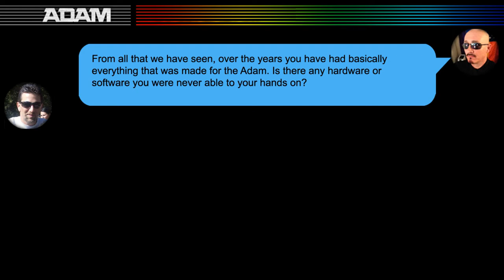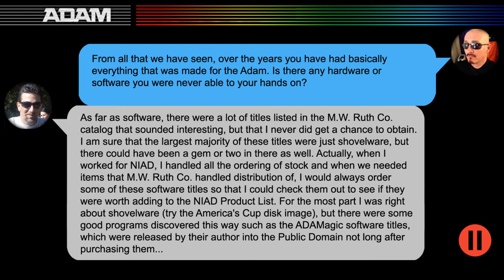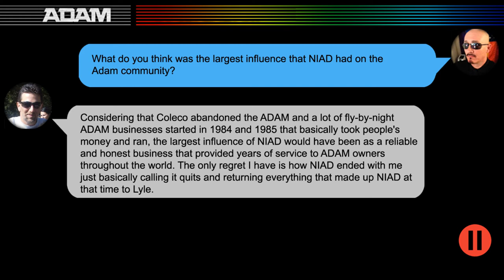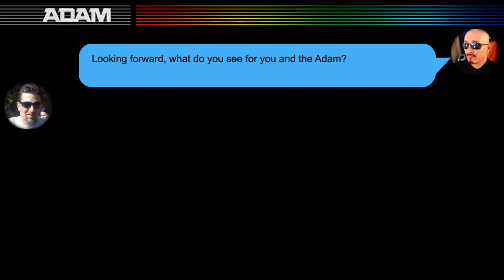Coleco Adam Alumni: James Notini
I recently had the chance to ask James Notini a few questions about his decades of experience in the Coleco Adam community. The transcript is available at:

🔎 HASHTAGS 🔎